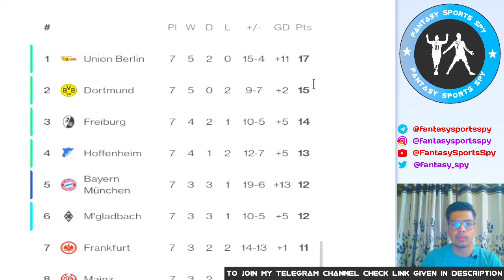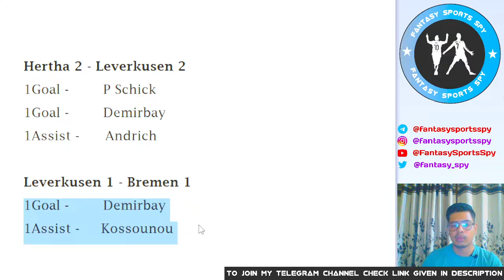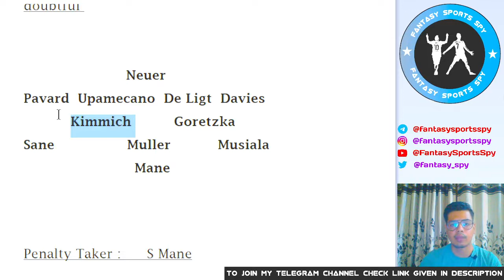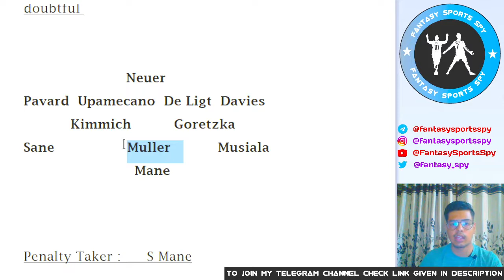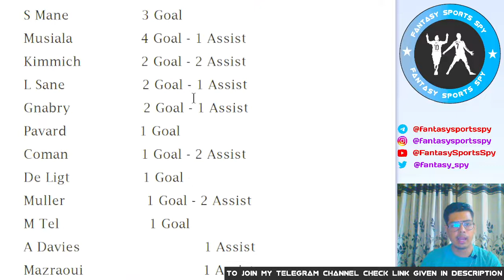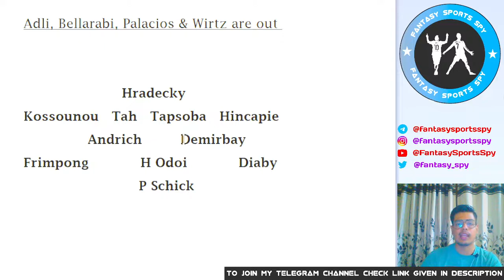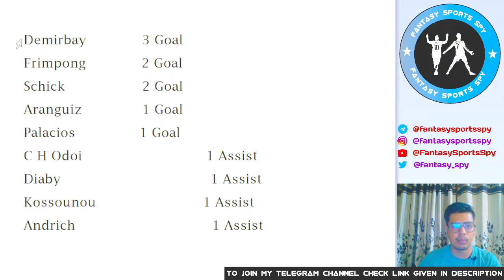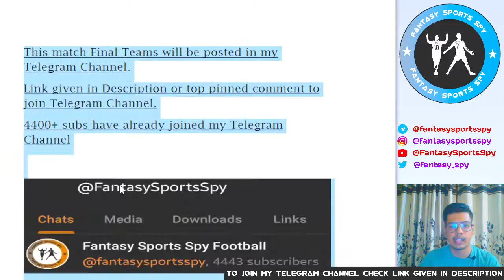BAY vs LEV | BAY vs LEV Fantasy Predictions | Bayern Munich vs Bayer 04 Leverkusen Fantasy 11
2. Fantasy Apps takes great care to comply with all central and state legislations in India to ensure that users are fully protected. Every contest is carefully designed to comply with applicable regulations in India.

3. This video analysis is based on my research and knowledge. I am not forcing anyone to follow my prediction.